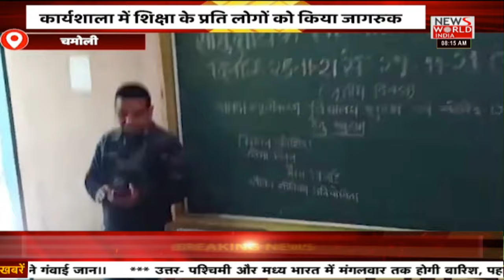News World India Live : सुबह-सुबह की पांच बड़ी खबरों का संगम